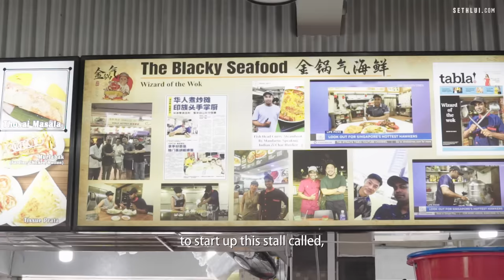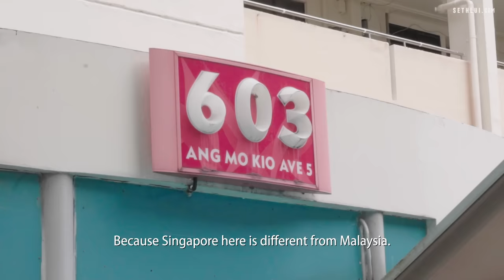The Indian selling Chinese zi char: The Blacky Seafood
This Zi Char stall is opened by an Indian cook, Devid Retanasamy, who always surprises his customers with his fluent Mandarin and Cantonese.

*Update: We have received information that Devid is no longer working at Blacky Seafood.

Address: Blk 603, Ang Mo Kio Ave 5, S560603
Opening hours: 11.30am - 2.30pm; 4.30pm - 11pm